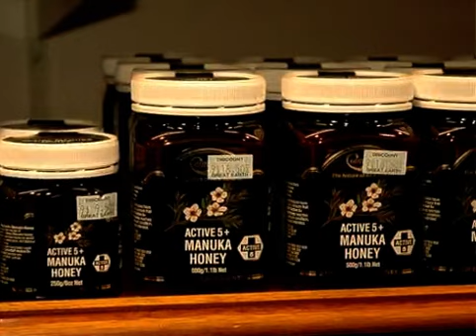XXXX International Apicultural Congress, Australia (Post-tour)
At the XXXX International Apicultural Congress the NGO "Brotherhood of Beekeepers of Ukraine" became a full member of the International Federation Apimondia and represented Ukrainian beekeeping.

Participation in the meetings of the General Assembly of the Congress, stand at the International Exhibition ApiEkspo - 2007, participation in scientific conferences, seminars and the struggle for the world awards at the World Honey Contest 2007, exploring Australian beekeeping objects - locations where members of the official Ukrainian delegation showed up initiatives and got the good results.

At the World Honey Contest 2007, which had a high rating among all events of the Congress Apimondia - 2007, Ukraine won more prizes from among over 100 participating countries, excepting the hosting team. This was the highest achievement of Ukrainian beekeeping on the international arena in its history.